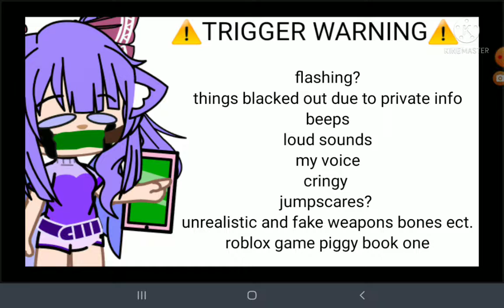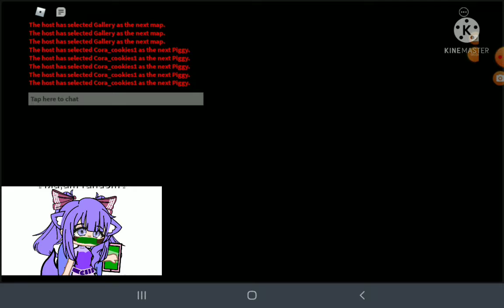playing roblox game piggy with my friends isabelle and Daniel (mainly Isabelle) tw in disc and video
⚠️TRIGGER WARNING⚠️
flashing?
loud sounds
cringy
my voice
things blacked out due to private information
beeps
roblox game piggy book 1
fake and unrealistic weapons, bones, keys ect.